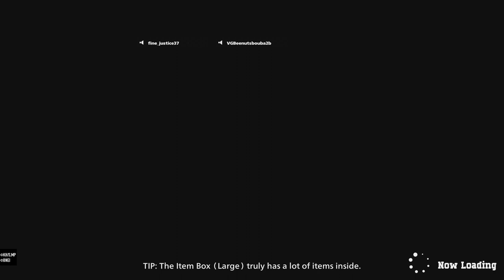Pink deku outfit is actually pretty cool👍💯